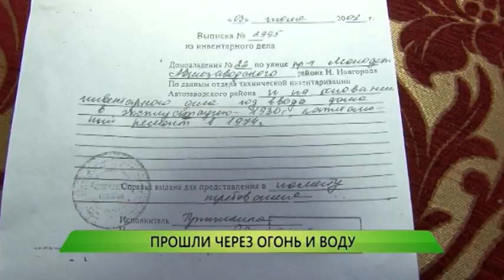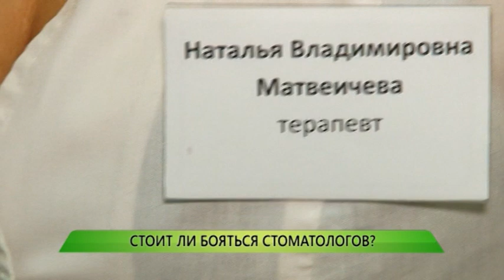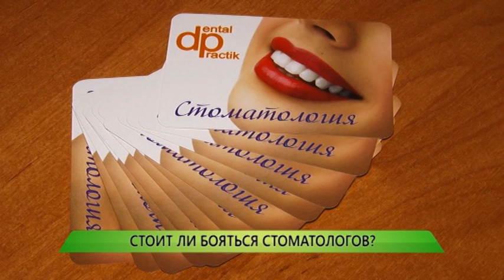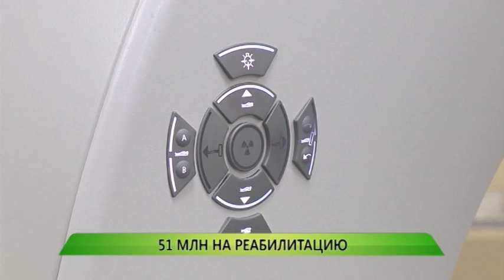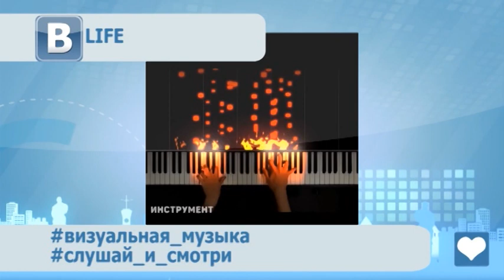Служба новостей "Город" от 06.03.2019